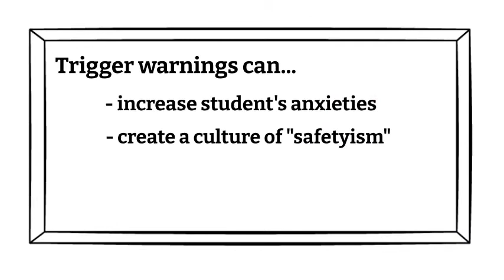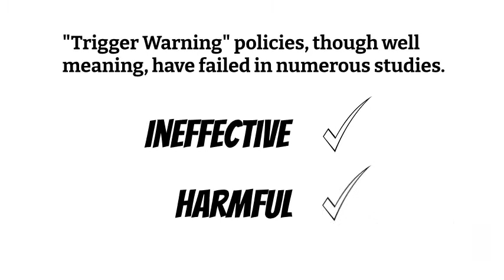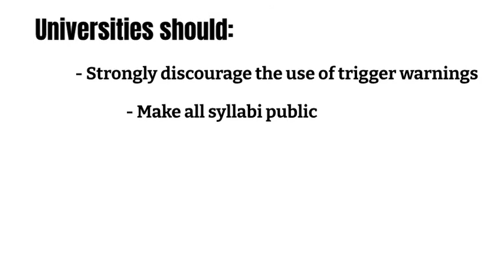What is a Trigger Warning?